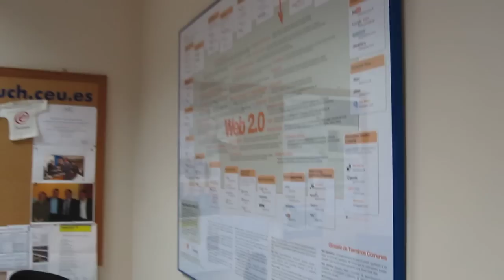VideoPost Sobre mi Trabajo en la Universidad CEU 2010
En este video post, muestro mi lugar de trabajo, que labores hago, explico el departamento. En twitter: @fernandolean